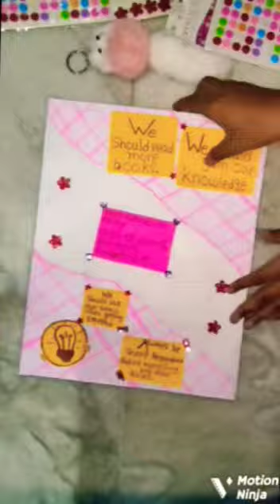Decorating the General Knowledge project.